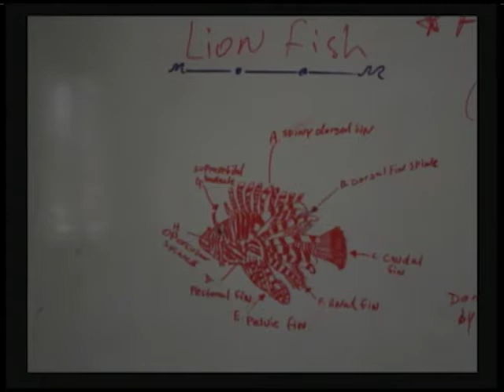Ecology Project International Gwen Lizarraga Environmental Club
Eloisa Staine - 3rd Form Student, Environmental Club G.L.H.S
Risa Stephens - 3rd Form Student, Environmental Club G.L.H.S
Corey Constantino - Belize Program Coordinator, Ecology Project International